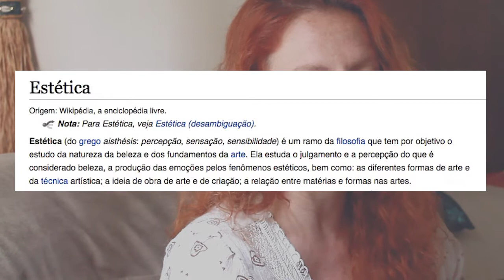O que é a beleza?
Segundo Thomas Plischke, ''estética é uma resposta para uma pergunta''.

Vídeo novo para você toda terça, quinta ou sempre que der vontade (e tempo!).

Para mais reflexões e opiniões, vem pras redes:

Facebook.com/SheylliOficial
Instagram.com/Sheylli
Twitter.com/SheylliCaleffi

Conheça o grupo de apoio à sobreviventes de estupro e abuso sexual

Quer me contratar? Chama inbox: m.me/SheylliOficial